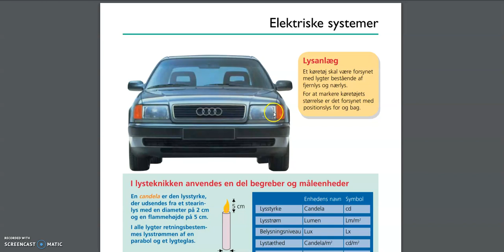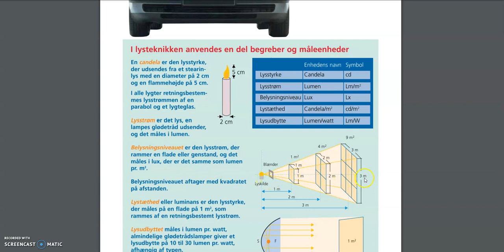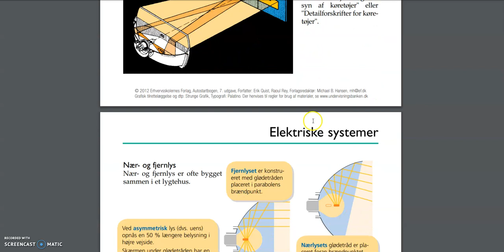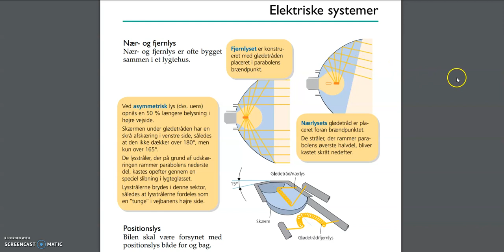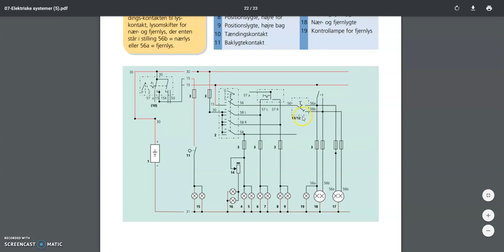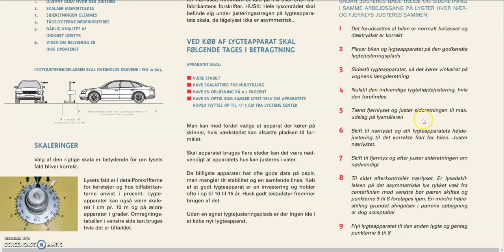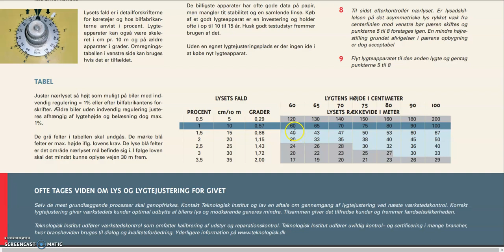lys og lygter autostartbogen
introduktion til siderne i autostartbogen vedr. lys og lygter